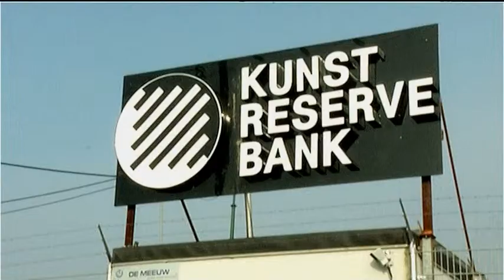Kunstreservebank bij station in Eindhoven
Op het Stationsplein in Eindhoven staat vanaf nu een Kunstreservebank.

De bank is een experiment van een groep kunstenaars.
Zij willen er voor zorgen dat het grote publiek meer inzicht krijgt in het grote geldsysteem.